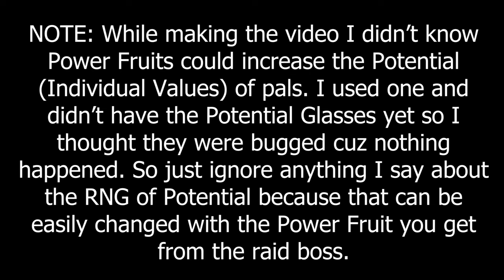THE PERFECT BELLANOIR WITH 3800 ATK!! Palworld Guide and Gameplay